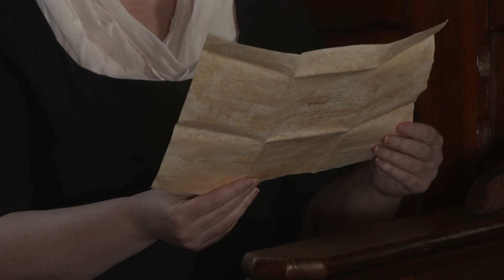Nano's Letters to Paris 1770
Watch as actress Judie Chalmers recites a letter as Nano Nagle, which Nano had written 250 years ago describing the construction of the first convent at the heart of Nano Nagle Place.